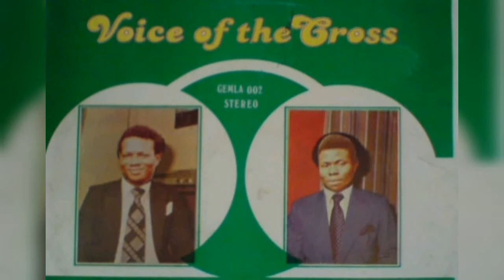OLE EBE AMURU EZE || VOICE OF THE CROSS